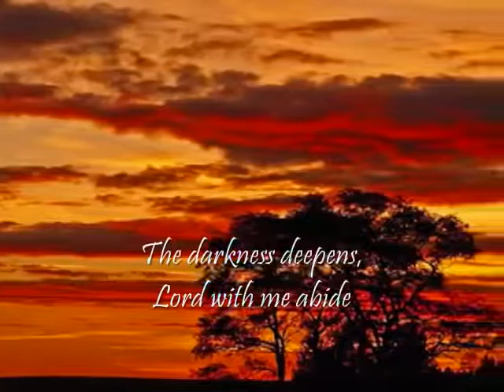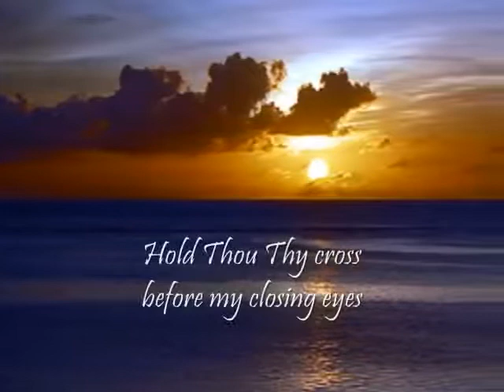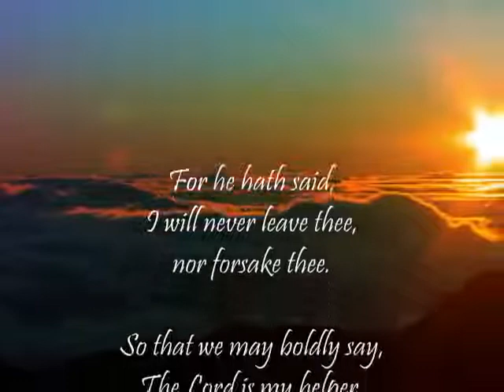Abide With Me480p